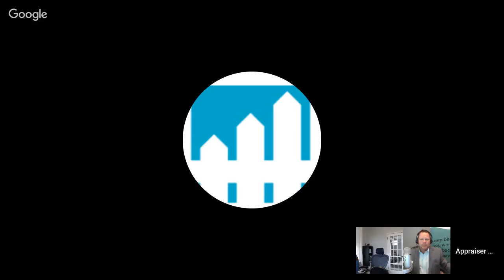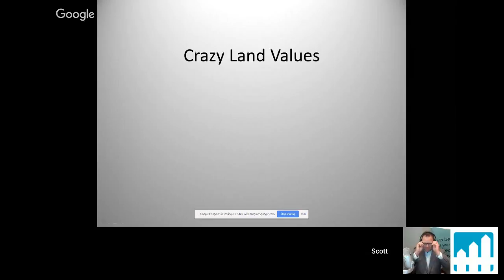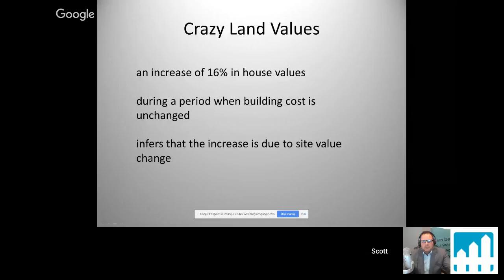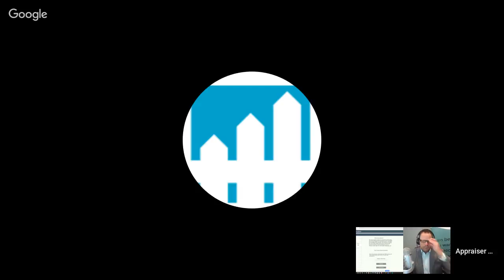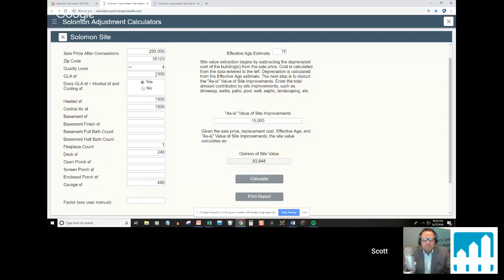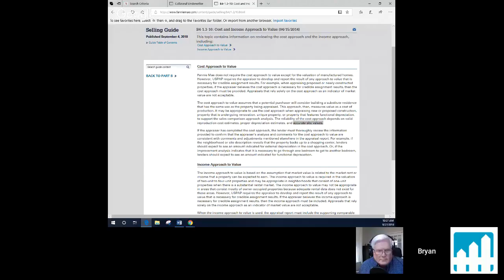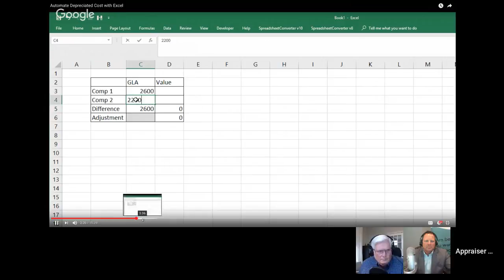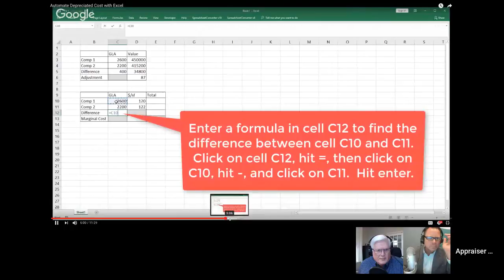The Appraisal Report - Crazy Land Values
This month on The Appraisal Report: Host Bryan Reynolds is joined by frequent contributor/Course Author, Scott Cullen, to discuss the importance of staying current with land values, and how easy it is to get off track.

Scott and the team at Appraiser eLearning are developing a course about the Depreciated Cost Method of supporting adjustments in the sales grid, and site value is a critical variable. Depreciated cost aside, Site Value is an important assignment result in your reports.

You need to support your site value estimate, even when there are no site sales.  We will talk about how to do that by the extraction method.

You don't want to miss this opportunity to learn about a recognized, but seldom used method of supporting your adjustments. Learn from these two experts how to make better use of your time and steer clear of USPAP problems by exploring alternative methods in your appraisal practice.